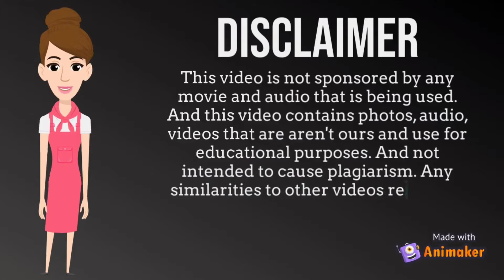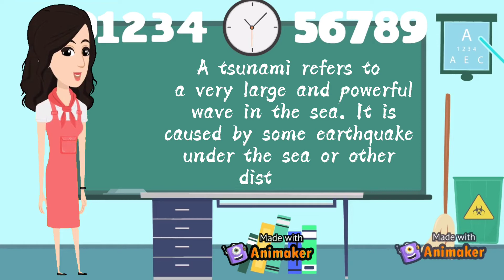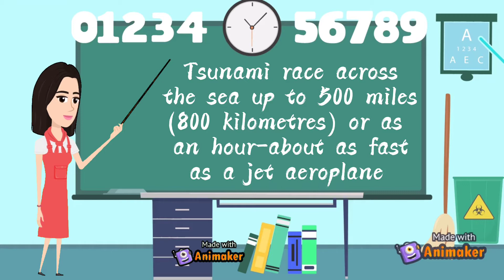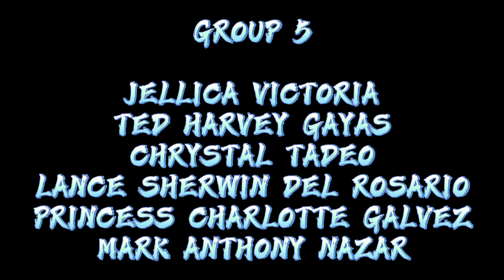Tsunami: What to do before, during, and after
Grade 10 St. Mary O Betania
Group 5
Jellica Viktoria
Ted Harvey Gayas
Chrystal Tadeo
Lance Sherwin Del Rosario
Princess Charlotte Galvez
Mark Anthony Nazar